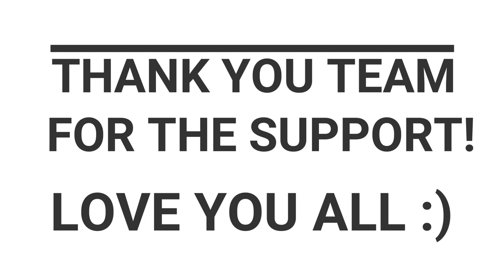Ballroom dance Vlog II The Downtown View - Episode 3 II Being a competitive dancer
Today's episode will focus more on what the competitions are, how to prepare for them and why they are necessary.